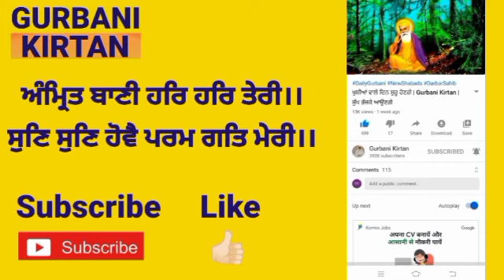Sukhmani Sahib Path best voice Sukhmani Sahib ji Path ਸੁਖਮਨੀ ਸਾਹਿਬ ਜੀ ਦਾ ਪਾਠ @ਵਾਹਿਗੁਰੂ ਜੀ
Sukhmani Sahib Path best voice Sukhmani Sahib ji Path ਸੁਖਮਨੀ ਸਾਹਿਬ ਦਾ ਪਾਠ  @ ਵਾਹਿਗੁਰੂ ਜੀ

 khalsa Ji
SukhmaniSahibdapath bestvoiceSukhmaniSahibdapath ਸੁਖਮਨੀਸਾਹਿਬਦਾਪਾਠ Sukhmani Sahibpath